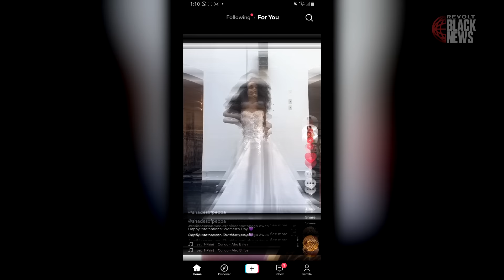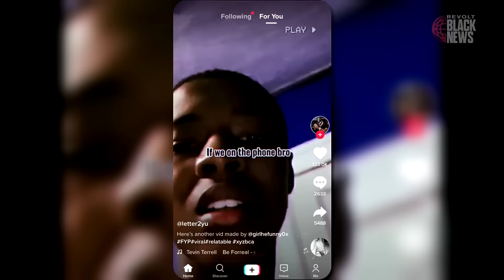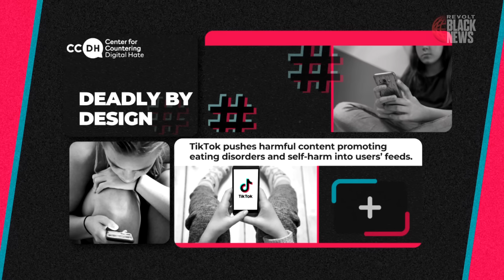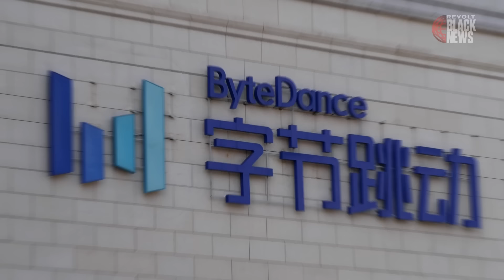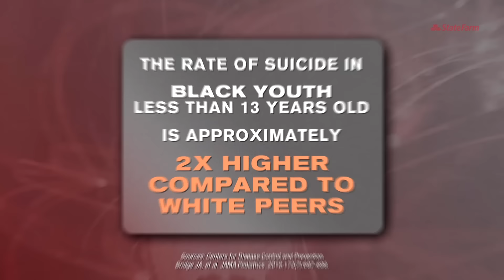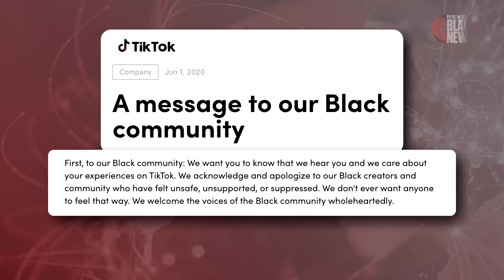Does TikTok really have an effect on Gen Z's mental health?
This week on "REVOLT Black News Weekly," we explore TikTok's impact on Gen Z users' mental health as well as the role the algorithm bias plays. Many outlets report that Gen Z are people who were born between 1997 and 2013. This demographic is the social media platform's most-engaged users. In our segment, we talk to a young man who quit the app, a therapist/content creator, and an expert who studies social media algorithms.